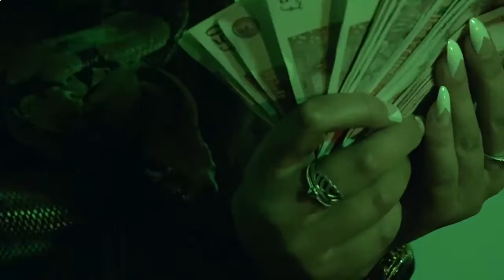Trappy Jim - F*ck A Million (MUSIC Video)